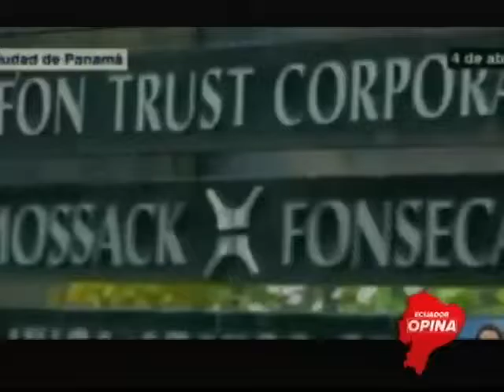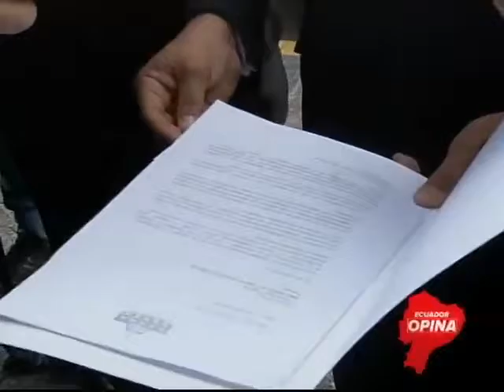Ecuador Opina - Pacto Ético